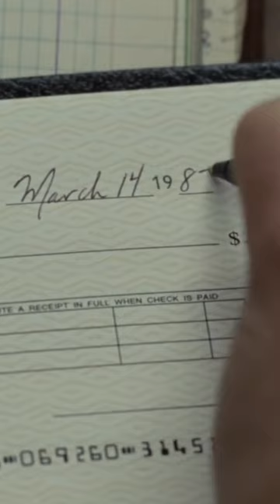Doomer Scene From Foxcatcher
In this video, we delve into the gripping doomer scene from the film "Foxcatcher," a psychological drama based on the true story of John du Pont and Olympic wrestling. Witness the intense performances by Channing Tatum, Steve Carell, and Mark Ruffalo as they portray the Schultz brothers and their complex relationship with du Pont. Explore the psychological depths of this award-winning film as it delves into themes of wealth, privilege, and the pursuit of Olympic glory. Join us as we analyze the dark drama and intricate character dynamics that make "Foxcatcher" a cinematic masterpiece.